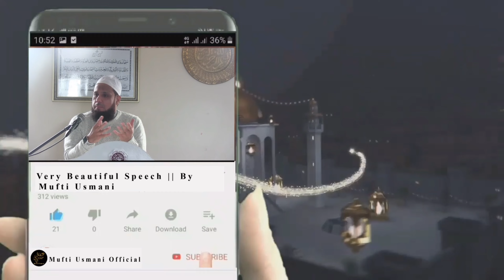Mufti Usmani:Lying is one of Greatest sin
Quran/Hadith/playing/truthful/sincerity/ toungue/moutth